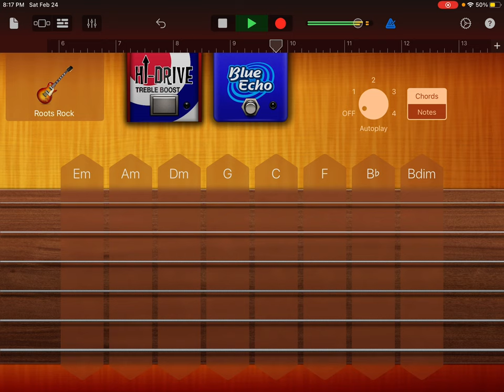2024 (Greatest Hits)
Vocalist : Joseph Bedwell
Songwriter: Joseph Bedwell
Producer : Jacob Bedwell
Studio : South Arch Studio

JB & JB
JB PRODUCTIONS